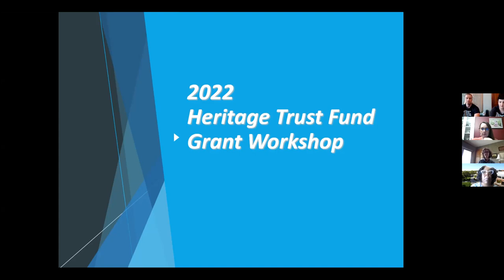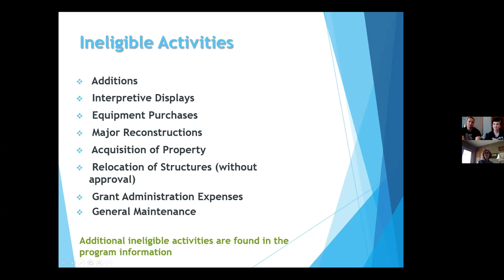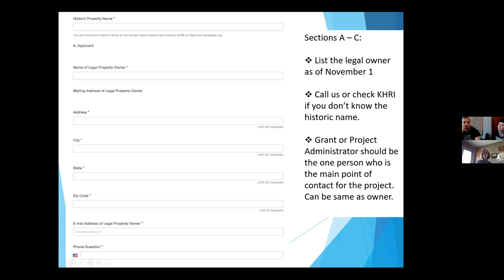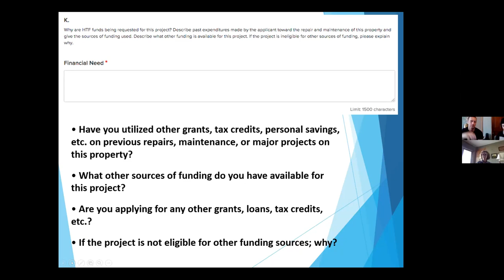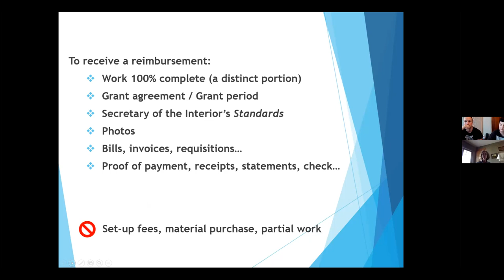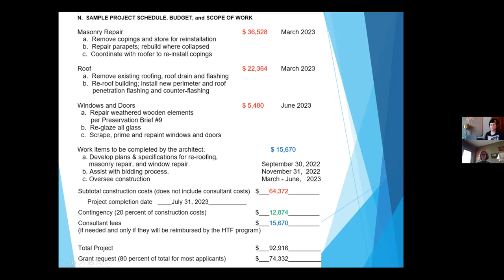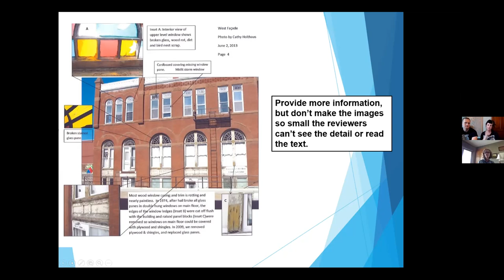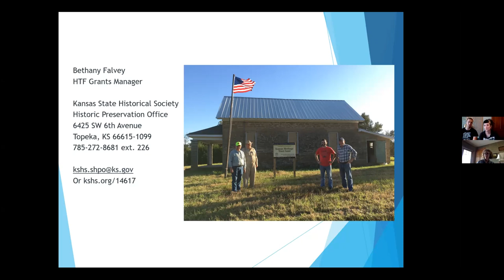2022 Heritage Trust Fund Grant Workshop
The Heritage Trust Fund (HTF) is a program that provides matching funds for the preservation of properties listed in the National Register of Historic Places or the Register of Historic Kansas Places.

This is a competitive grant program. Request for funding far outweigh available funds each year. This workshop includes information on applying for a grant and the administration of a grant if your project is funded.

The deadline for the 2022 round of HTF grant applications is November 1, 2021 at 11:59 p.m. CST.